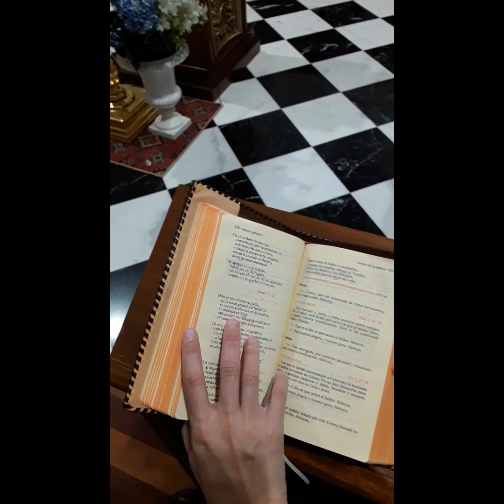Profesión Solemne - Sor Mihaela Mª del Corazón de Cristo, op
Queridos amigos ya sólo faltan ocho días para la profesión de nuestra hermana, con este vídeo ella misma os contesta a la preguntas que muchos de vovotros habéis hecho.
Que lo disfrutéis. Os esperamos.